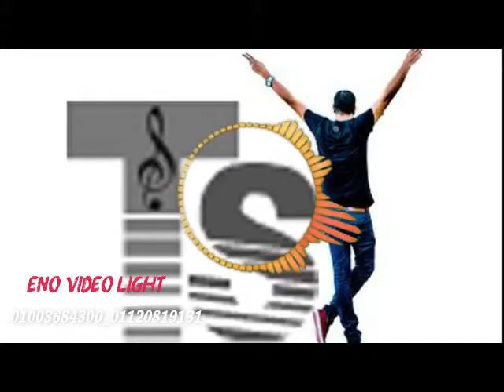عشاق اغانى الديجهات🙆‍♂️🙇👨‍💻👨‍💻 واجمل وصله اغانى جديدة تامرصحافه mp3٢٠٢١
قناة افراح ليالى اسوان اول واكبر قناة متخصصة للافرحنا الجميله
تشمل اجمل واكبر الافراح والليالى الكبير على مستوى الصعيد
لاغلب نجوم الفن
تابعو قناتنا الثانية لتجدو كل جديد...*** افراح اسوان والصعيد فنانين اسوان
تابعو صفحتنا ع الفيس بك لتجدو كل جديد وحصرى للاقوى الليالى والافراح
اول قناه للفنانين اسوان وتصوير اقوى الحفلات 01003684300_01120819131